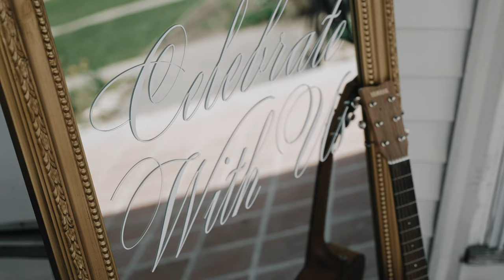Waldenwoods Resort Wedding: A Multicultural Music-Inspired Wedding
Waldenwoods Resort & Conference Center, the best waterfront wedding venue in Michigan. It was absolutely an honor to tell Aaron and Vanessa's love story through music, art and design.

Beyond Jade | Fine Art Wedding & Brand Photographer

Vendor Team
VENUE | Waldenwoods Banquet & Conference Center
WEDDING PLANNER | Meriwether Social
BRIDAL SALON | Unique Bridal
BRIDE’S SHOES | Bella Belle
BRIDE’S HAIR AND MAKEUP | Tiffany Elie Makeup Artistry
BRIDESMAID’S DRESS | East Meets Dress
FLORAL DESIGNER | Epsilon Floral
INVITATIONS AND SIGNAGE | Birdsong Bespoke
CAKE | Maggie's Pastries
RENTALS | TC Picnic Company
VIDEOGRAPHER | Kenneth Kevin Media
PHOTOGRAPHER | Beyond Jade